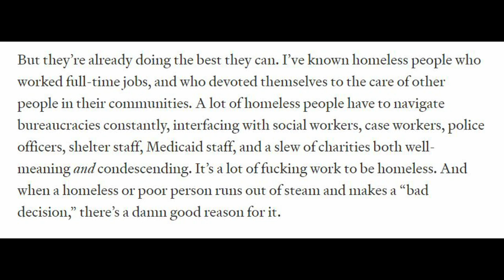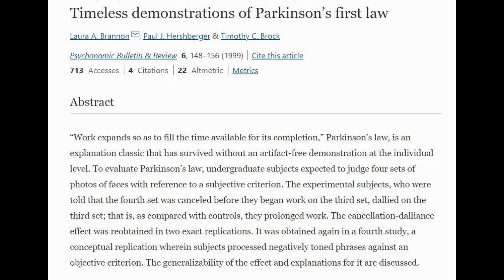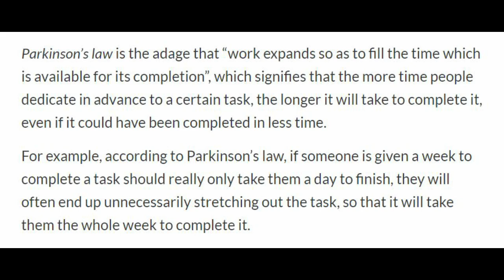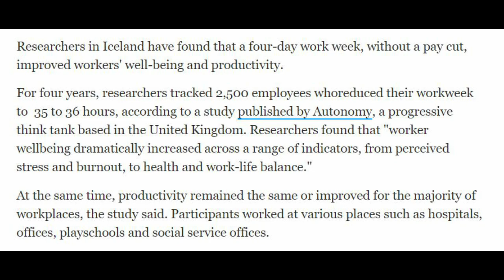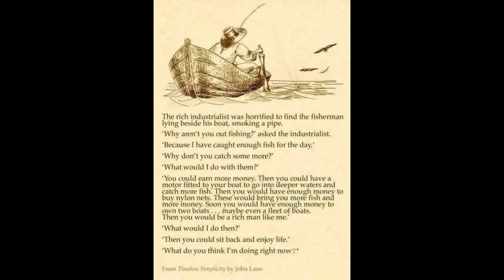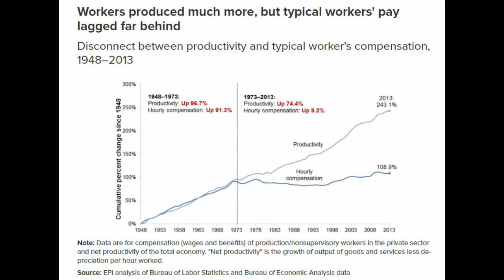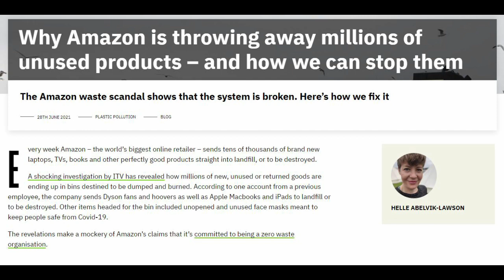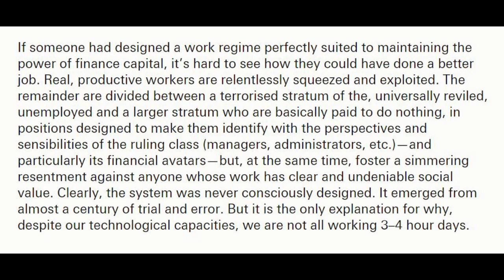The Case for a 3 Day Work Week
You are not lazy!!